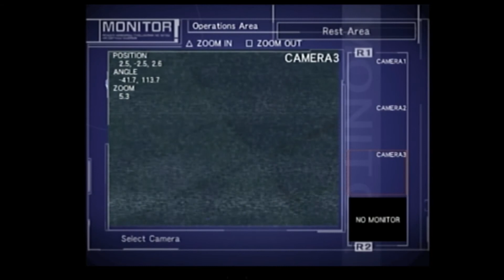Echo Night Beyond Pt 2 Echos of the past